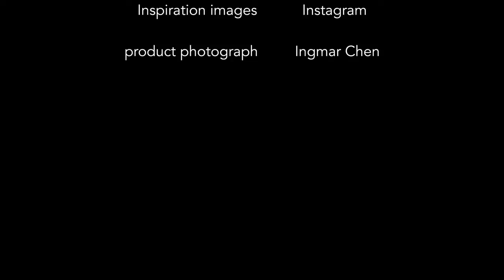2016 IHDA Finalist- Xiaoyu Wu for All About The Logo by Guess Handbags